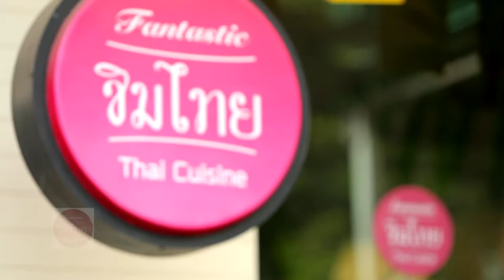อ.ยิ่งศักดิ์ พกอัมพวา เจอพ่อค้างานดี